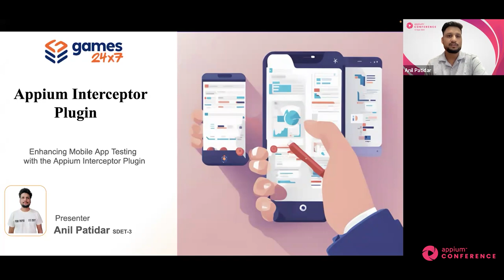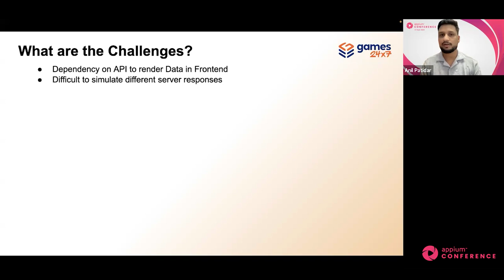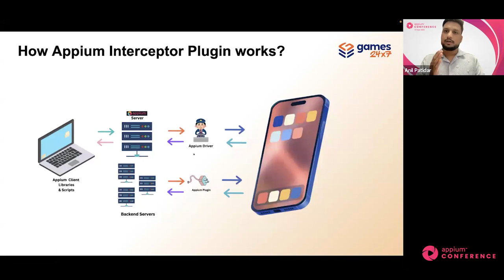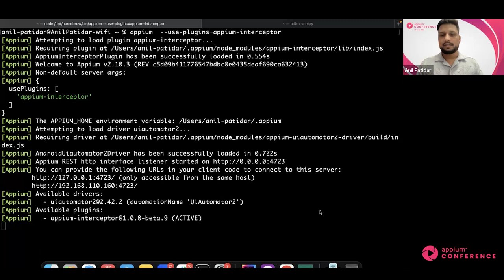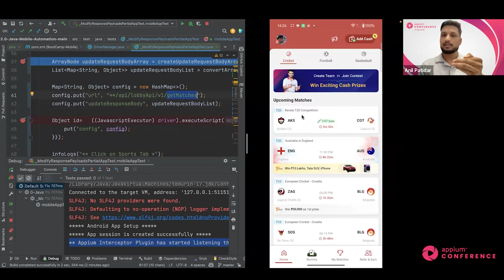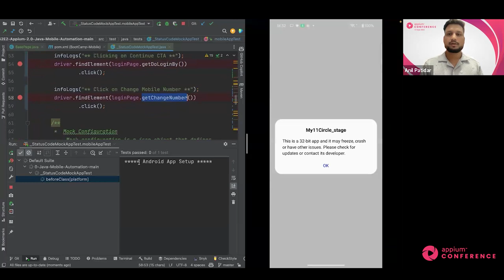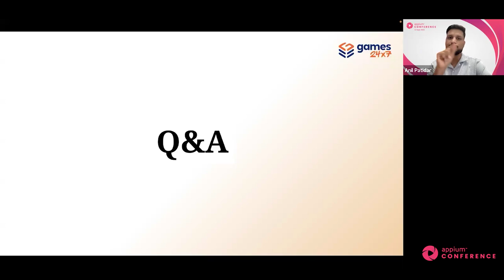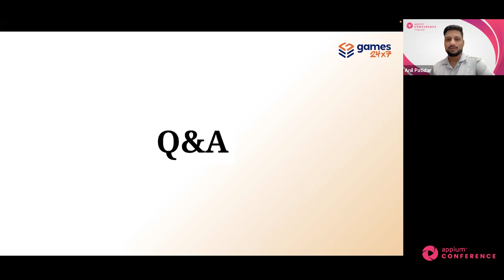Intercepting Network traffic : Appium Intercept Plugin Workshop by Anil Patidar AppiumConf 2024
In today’s complex mobile applications, testing can be challenging due to the dependency on live APIs and third-party services. Traditional testing methods often fall short when dealing with inconsistent or unavailable external services. This is where the Appium Intercept Plugin becomes essential. It allows testers to simulate and control API responses, providing a crucial mechanism for robust front-end testing.

Why is the Intercept Plugin Required? The Appium Intercept Plugin is designed to address several critical issues in automated testing:

Simulating Edge Cases: Testing edge cases or error scenarios often requires specific API responses. With the plugin, you can simulate diverse API behaviors (like timeouts, failures, or unusual data), which helps in validating how your application handles these scenarios.

API Dependence: Mobile applications frequently rely on external APIs that may be unreliable or subject to change. The Intercept Plugin allows you to mock API responses, ensuring that your tests remain stable and consistent regardless of external API availability or behavior.

Enhanced Test Coverage: By dynamically manipulating request and response data, you can test a broader range of conditions without needing multiple backend configurations. This improves the coverage and effectiveness of your tests.

Faster Testing Cycles: Mocking APIs eliminates the need for a live server and reduces test execution time. This leads to faster feedback during development, which is crucial for Agile and continuous integration practices.

Join us for an intensive workshop focusing on leveraging the Appium Intercept Plugin with Mocking support. Learn advanced techniques to manipulate outgoing request URLs, modify request payloads (POST Body), update headers, and customize response headers, bodies, and status codes dynamically. Enhance your testing capabilities by mastering the art of simulating diverse API behaviors for comprehensive QA automation.